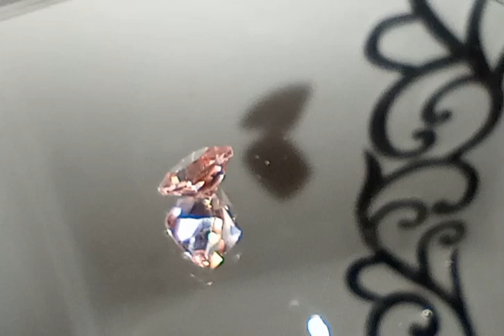Genuine Red Cor de Rosa Zircon from thecoveatfoxhollow.com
Genuine Red Cor de Rosa Zircon at 2.31ct in a cushion cut. A dark beauty in natural light that comes to life under bright light. Watch the video, a rare gemstone.